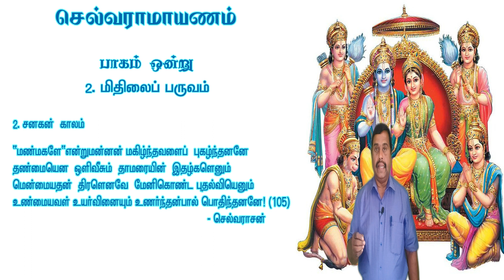செல்வராமாயணம் |பாடல் - 105| செல்வராசன்